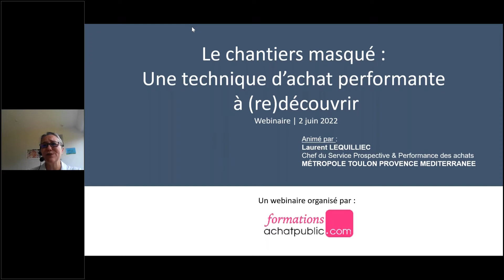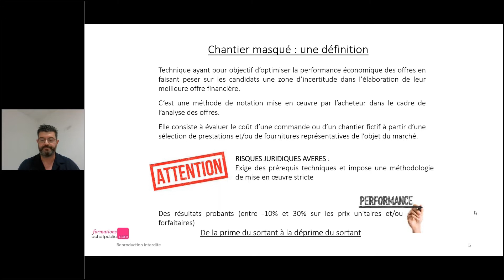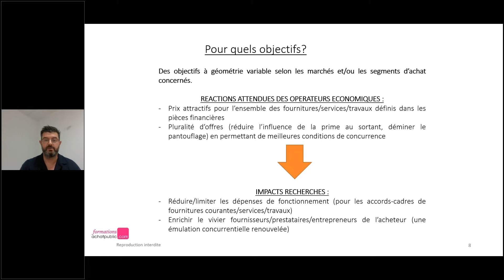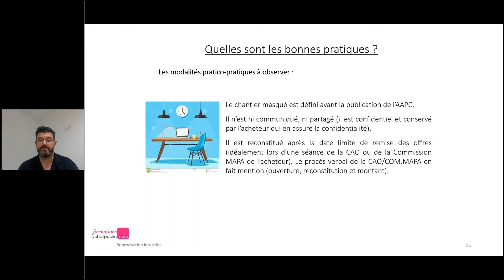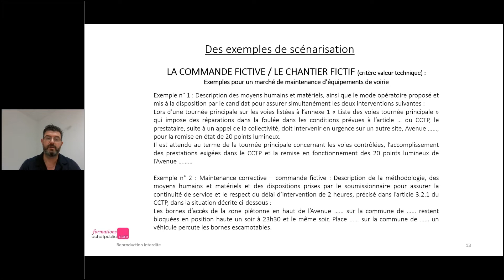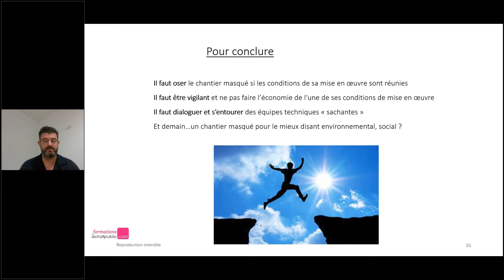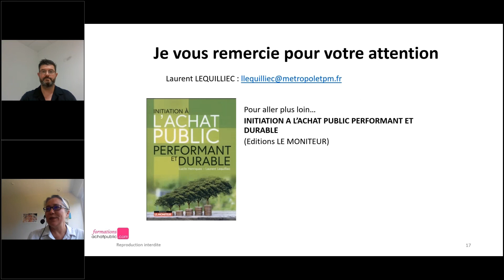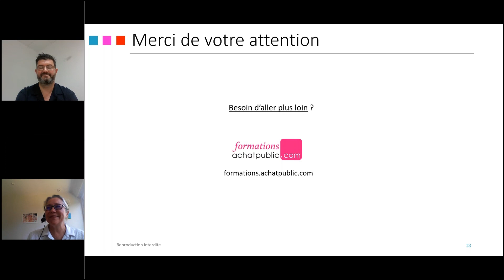[Webinaire] "Où sont passés les chantiers masqués ?"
La méthode dite des "chantiers masqués" fête ses 10 ans.
Objectif : optimiser l’analyse des offres en faisant peser sur les opérateurs économiques une zone d’incertitude… les contraignant à baisser substantiellement leurs prix. Pourtant, les chantiers masqués semblent de moins en moins intéresser les acheteurs, qui s’en saisissent avec parcimonie.

Laurent Lequilliec, chef du service Prospective et Performance des achats de la Métropole Toulon Provence Méditerranée, tentera de répondre à toutes vos questions.
L’occasion de revenir sur son expérience et de dresser leur bilan de l’utilisation de cet outil d’analyse des offres.